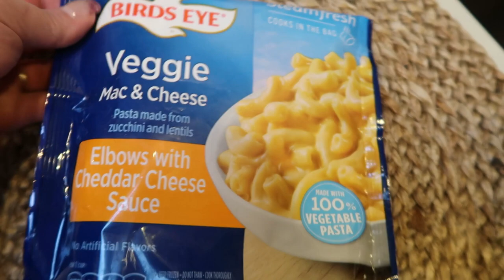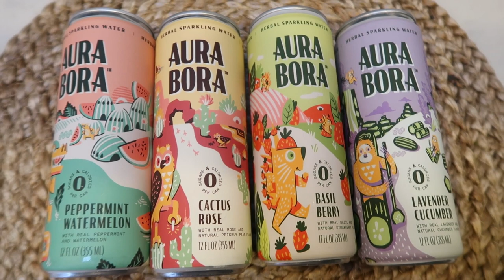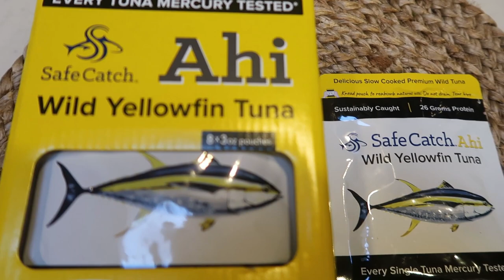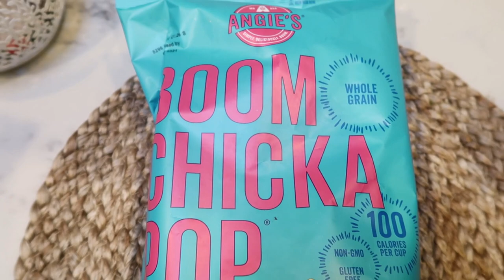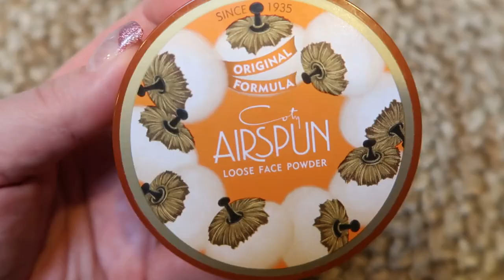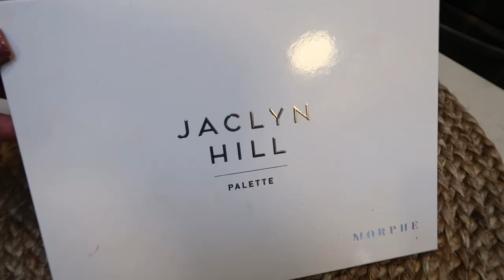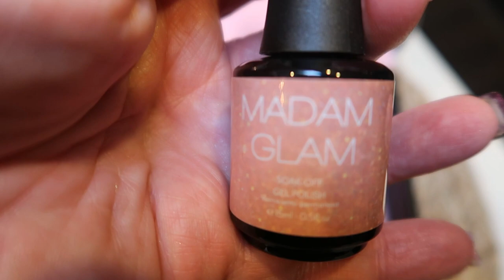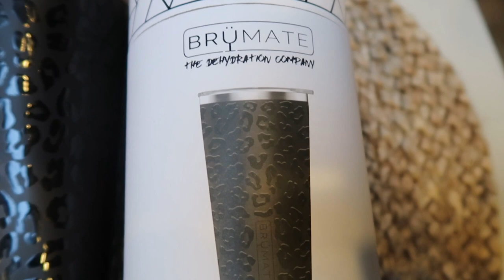JANUARY FAVORITES - WW FOODS - BEAUTY - HEALTH & HOME | WEIGHT WATCHERS!!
I am SO excited about January's favorites! I'm OBSSESED with EVERYTHING!!  All the items I shared are linked below!  Enjoy! XO

🍎 🥑NUTRITION COACHING 🍎 🥑
As a Certified Nutrition Coach, I look forward to helping you reach your health and weight loss goals! I offer several different variations of nutrition coaching. I look forward to working with you!

🥕THRIVE MARKET - AURA BORA WATER - (BEST place for clean eating/healthy foods!!)🥕

MEJOSI LASHES (nails as well!!):  Coupon: Jenn10 ($10 off over $30)
Duo Lash Glue

Cody Airspun Translucent Loose Powder:

Heat Resistant Mat for Flat/Curling Iron:

Jaclyn Hill Palette (Morphie):

🎉NEW CHANNEL!!! 🎉

Code- jennswwjourney

💌HAPPY MAIL!!!💌
Jenn Clayton